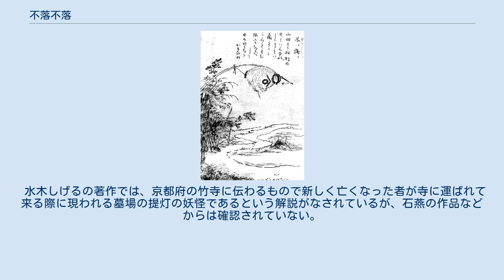不落不落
鳥山石燕『百器徒然袋』より「不落々々」 不落不落、不落々々（ぶらぶら）は、鳥山石燕の妖怪画集『百器徒然袋』に描かれている日本の妖怪で、提灯の妖怪。
 『百器徒然袋』では、竹に結びつけられ、さけ目を口のようにひらいた提灯が道に向かっておおいかぶさるように傾いている様子が描かれている。
解説文には、 山田もる提灯の火とは見ゆれどもまことは蘭ぎくにかくれすむ狐火なるべしとゆめのうちにおもひぬ とあり、田に立っている提灯の火のように見えるが、蘭菊の野に隠れすんでいる狐のおこす火（狐火）なのでは無いかと夢のなかで思った、と記されている。
他の文献や民間伝承には「ぶらぶら」という妖怪は確認されておらず石燕が何に拠っているか詳細は不明であるが、俗にいう提灯お化けに相当する妖怪と考えられている。
「山田もる」という言葉は通常はかかしに用いられることが多い。
狐が火を実際に起こす描写で描かれる石燕の提灯火（『今昔画図続百鬼』）の絵には画面に田の畦道や、かかしが描かれている。
文中に「狐火なるべし」という表現があることからそのまま不落不落の正体を狐とする解釈も存在するが、『百器徒然袋』に器物の妖怪として描かれていることから、提灯そのものが化けた妖怪の一種と見なすほうが妥当であるとする意見もある。
 画中に書き込まれた表記は不々落々という字順で「ぶらぶら」と読ませているが、当該の巻の目録では不落々々とあり、音などからも「不落不落」の表記が一般的に用いられている。
 水木しげるの著作では、京都府の竹寺に伝わるもので新しく亡くなった者が寺に運ばれて来る際に現われる墓場の提灯の妖怪であるという解説がなされているが、石燕の作品などからは確認されていない。